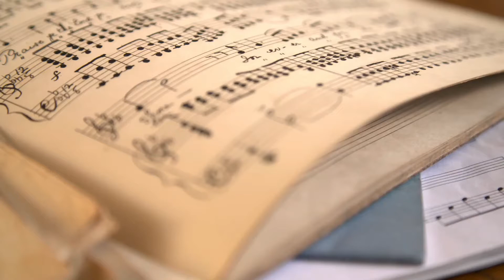בלילות הסתיו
שם טוב לוי / דוד פוגל